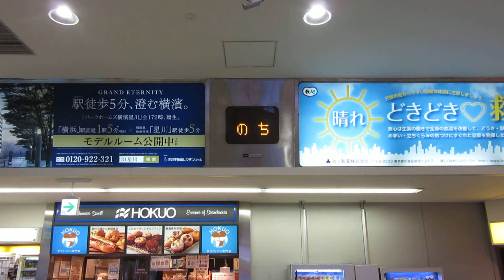明日の天気 相鉄横浜駅改札内 LED電光掲示板？ 相模鉄道